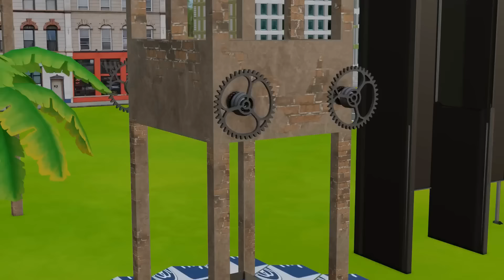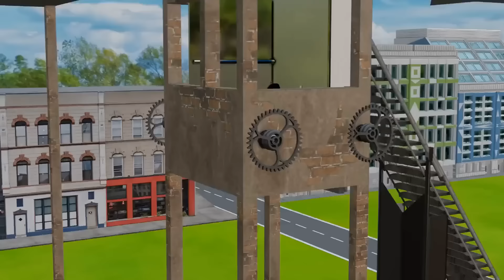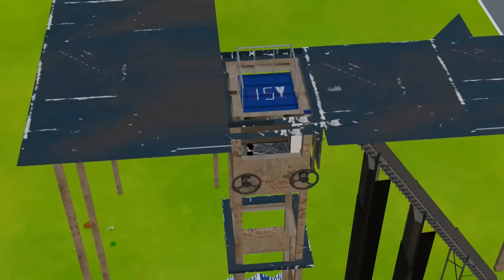Superhero Bittu Toons 183 | pagal beta | desi comedy | cs bisht vines | bittu sittu toons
vines comedy,
bisht comedy
pagal beta pagal beta cartoon,
pagal beta new episode,
pagal beta video,
pagal beta 4,
pagal beta pagal beta,
pagal beta all,
pagal beta all episode.
pagal bets bittu comedy.
pagal beta cartoon comedy.
pagal beta dog.
pagal beta hospital.
pagal beta horror episode,
pagal beta h pagal beta injection pagal beta in school time,
pagal beta in hindi cartoon pagal beta in kannada,
pagal beta iphone,
pagal beta in lockdown.
pagal beta in pubg.
pagal beta ke comedy.
pagal beta ki cartoon,
ke pagal beta 2022 ke pagal beta,
pagal baba ke pagal beta,
ek baap ke pagal beta,
holi ke pagal beta,
chhotu dada ke pagal beta.